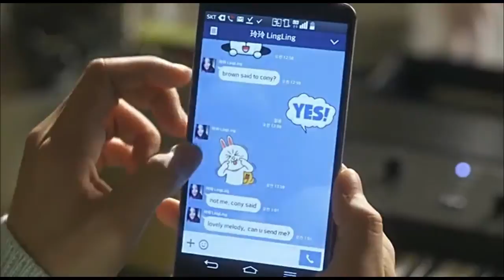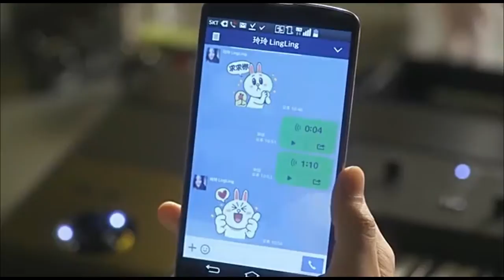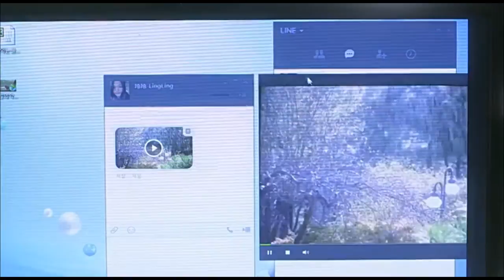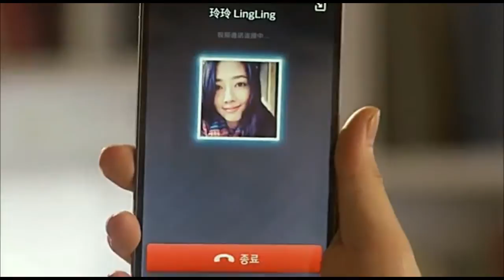イ・ミンホLINE動画2集